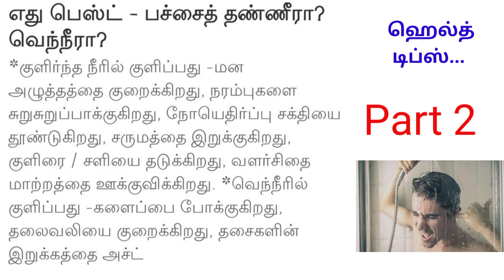எது பெஸ்ட்// வெந்நீரா இல்லை பச்சை தண்ணீரா